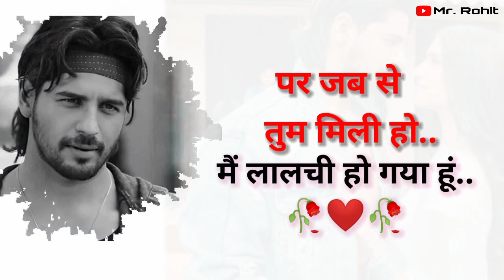New sad whatsapp status/shidarth malhotra whatsapp status/marjaavan movies best dialogues//emotional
Marjaavan movie best dialogue of shiddharth malhotra//whatsapp status//dialogue status//best status

New whatsapp status video link:👇👇❤️

New whatsapp status full screen//new motivational video//new sad whatsapp status video full screen//new emotional status//best motivational video//status//shorts

                      ❤️Keep supporting❤️